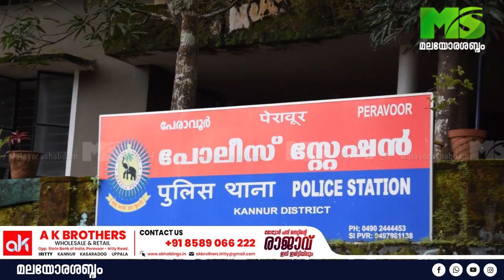പേരാവൂർ മുരിങ്ങോടിയിൽ പോലീസ് പിടികൂടിയത് ലക്ഷങ്ങളുടെ ലഹരി വസ്തുക്കൾ - വീഡിയോ